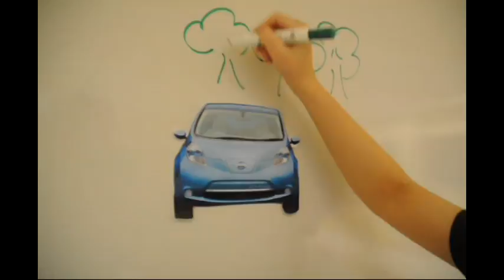Nissan Leaf (Bus 343 Fall11 E103 Group 2)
The World's First 100% Electric Car